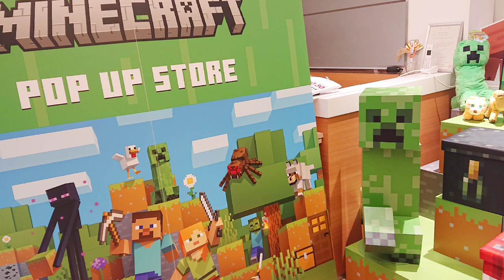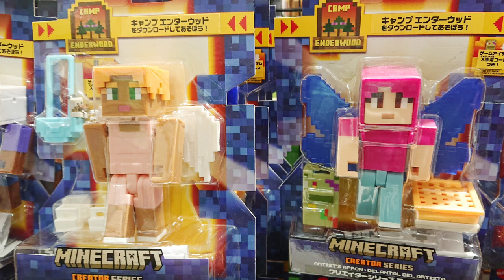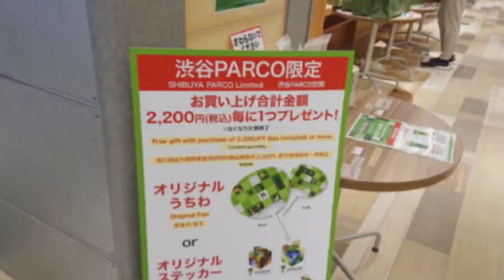【🇯🇵旅日記】渋谷パルコ:MINECRAFT POP UP STORE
まだ人気ある？
‹マインクラフト/MINECRAFT›
✒:Mojang Studios
💬:スティーブ
💬:アレックス
💬:クリーパー